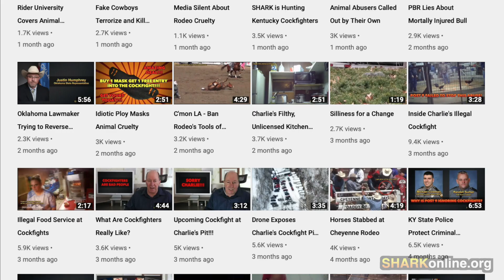Coca-Cola - STOP KILLING HORSES!!!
Tell Coca-Cola and Coca-Cola's CEO James Quincey to stop sponsoring Cheyenne Frontier Days
Coca-Cola